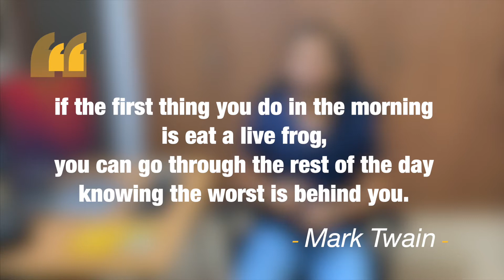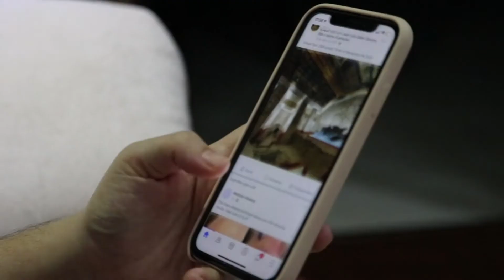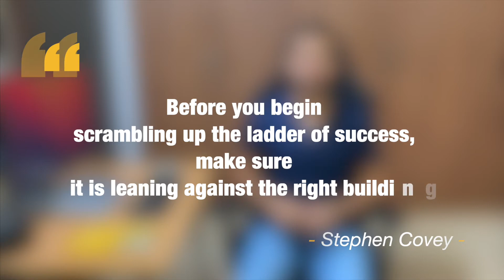6 Proven Lessons That Changed My Life To Focus More And Beat Procrastination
How can we beat procrastination? Even the best of us face the issue of dealing with procrastination. In this video, I'll be talking about the 6 lessons that I learned from the book, Eat That Frog!, which helped me change my life by learning how to be focused on the most important tasks.

- US and other marketplaces

Chapters:
00:00 Intro
00:44 The Task Frog
01:13 Lesson 1: Eat The Ugliest Frog First
01:43 Lesson 2: If you have to eat the frog, don't sit and look at it for long
02:25 Lesson 3: Plan Your Work Ahead of Time
03:08 Lesson 4: 80/20 Rule - Focus Only on Top 20% of the Tasks
03:40 Lesson 5: Break Down a Large Frog Into Smaller Pieces
04:05 Lesson 6: Don't Let Technology Distract You
04:39 Conclusion

WHO AM I:
I'm Anubhav, an Applied Scientist working at Amazon, India. I make videos about research, productivity, and guidance for people who aspire to work in big tech companies.